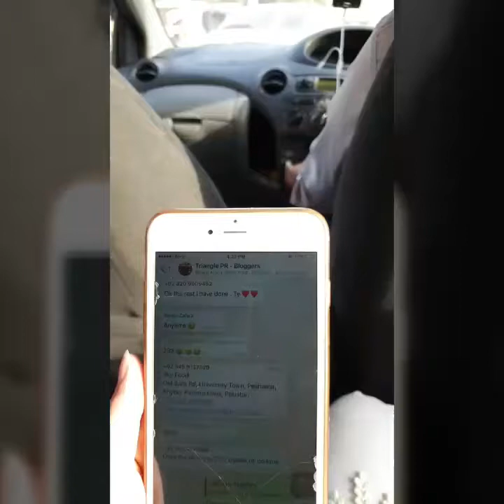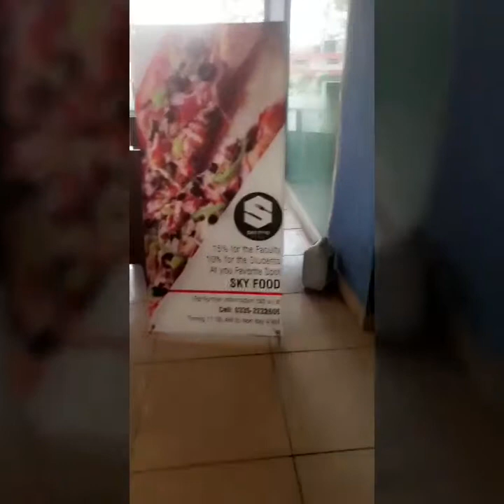Food review of skyfood,peshawari food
skyfood food review by sistersinthecityy

1.Burger
thr burger was kind of okay but dry, could have been better if it had some more yummy sauces or cheese.
so we rate it: 2/5

2. Pizza
  Their pizza was so yummy,light and had a crispy crust. We really loved tasting it.
We would rate it:
4.5/5

3. ice cream:
Skyfood has this new way of making fresh ice cream rolls,adopted from other developed countries. This is the first cafe that has started serving such ice creams.
We got to taste 2 flavours of those.
a. blueberry:
      I think it had some extra topping and all but tasted okay, but better than many blue berry ice creams, served by other cafes.
           3/5
b. Kitkat flavour:
      This one was Bomb! i could eat a lot more of this one. Still I got water in my mouth while writing this :D
rating: 5/5

4. Presentation and Serving:
      The staff was nice but the presentation of the food wasnt upto the mark. The coke that they served was not served chilled.
Also,
Water was served in a coca cola bottle and there was no nestle water or some other mineral water or clear bottled or water in a jug.
rating: 1/5

The outside building and loook of it could be improved though. The board showing Skyfood written is not visible, to let it stand out amongst other shops etc around. Need some bright lighting! a pretty dark and attractive Name board.
rating:   1/5

so,
Overall experience
2.5/5 😊😊